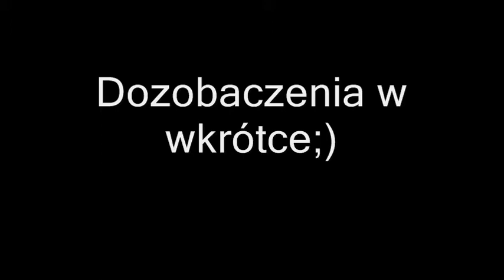Ski Jumping in Zakopane K 65 - 18.07.2013 -Krzysztof Leśniak